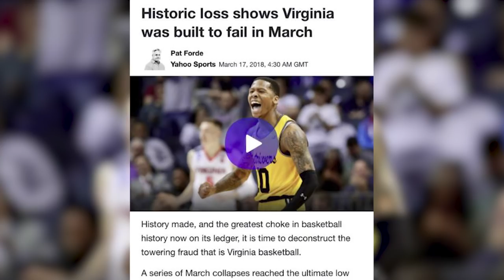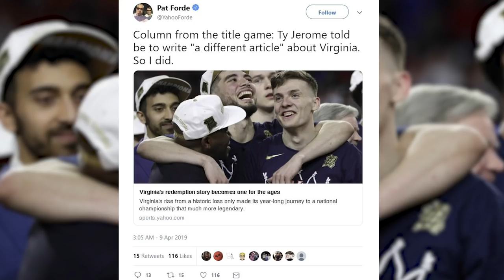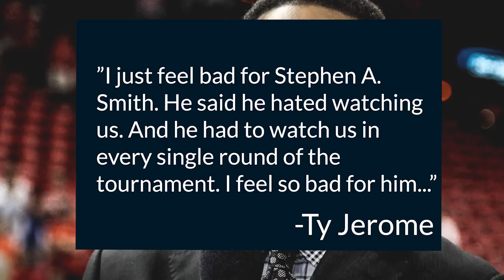Ty Jerome vs. The Sports Media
Ty Jerome and the Virginia Cavaliers have had to face more than their fair share of critics, especially since last season. Now a national champion, Jerome is taking aim at his favorite media critics who widely predicted that Virginia would never win a national title. See Jerome go up against Pat Forde, Mike Francesa, and even Stephen A. Smith.

Produced by Heather Thomas and Matt Newton

Select footage courtesy of Virginia Athletics, Virginia Sports TV, Sports Illustrated, Yahoo! News, Colorado Springs Gazette, and Nicholas Ramos